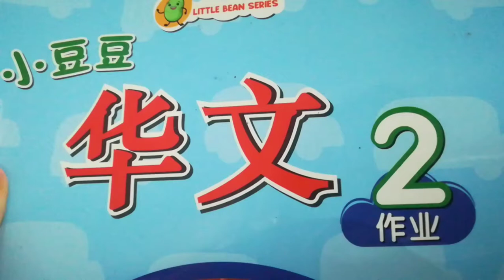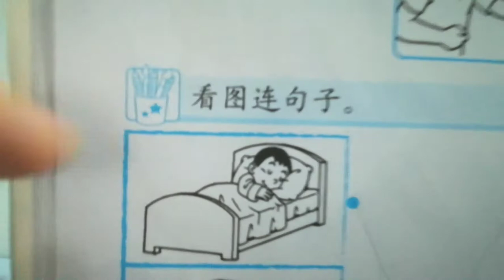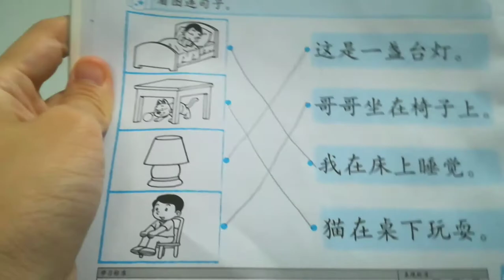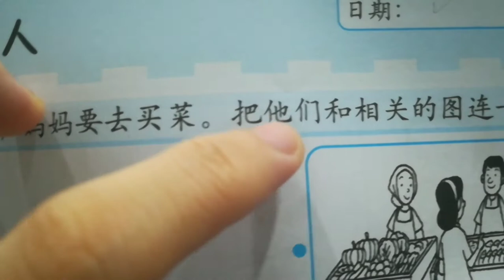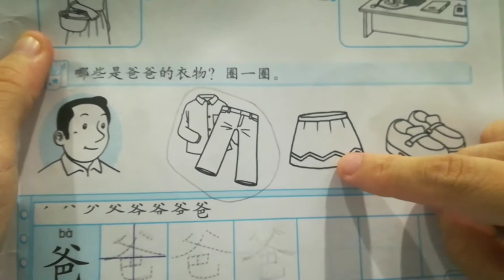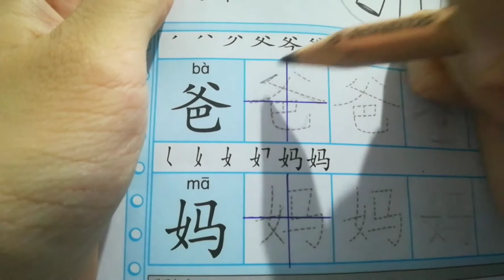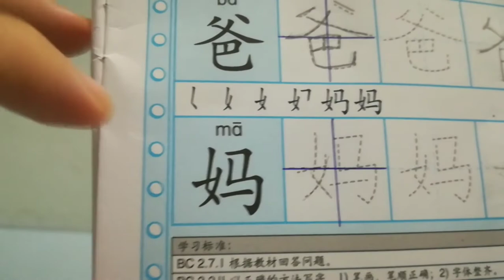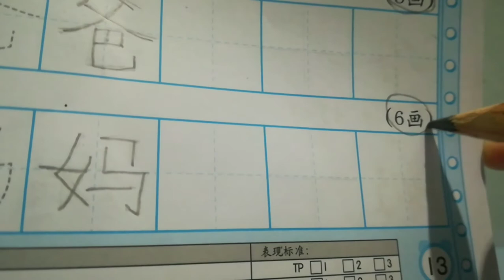5岁华文作业-爸、妈-pg12,13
5岁华文作业-爸、妈-pg12,13
今日功课：pg12,13